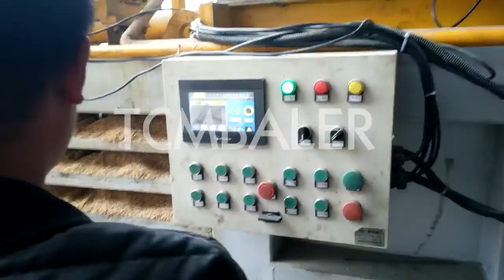rice husk weight packaging machine 25kg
Details of rice husk weight packaging machine 25kg, rice husk weight machine, rice husk weight bagging machine,

TCM BALER TCMBALER is a professional rice husk weight packaging machine 25kg manufacturer and supplier in China for more than 20 years, and we can offer rice husk weight packaging machine 25kg for sale with a cheap wholsale factory price for our customers without any agent or dealers if you wanner buy our rice husk weight packaging machine 25kg.